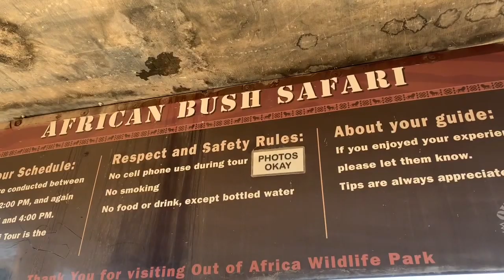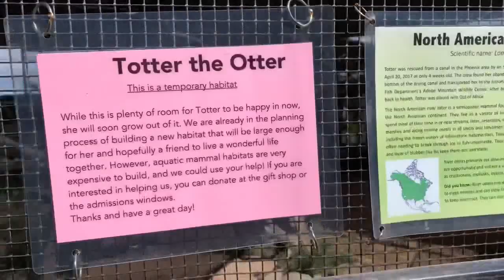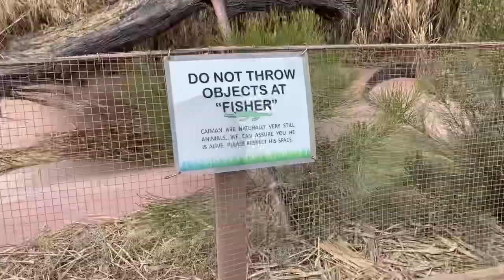OUT OF AFRICA WILDLIFE PARK FAMILY VLOG | LINNLINN3000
I love being able to take my son and nieces on adventures. This time you get to come along for the ride. While the kids were on spring break we took a trip to Out of Africa Wildlife Park in Camp Verde Az.